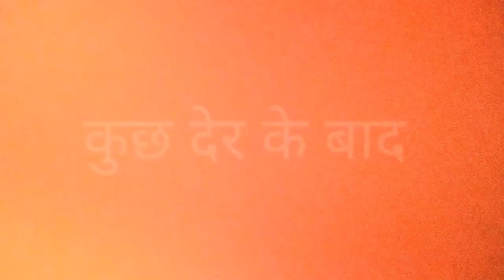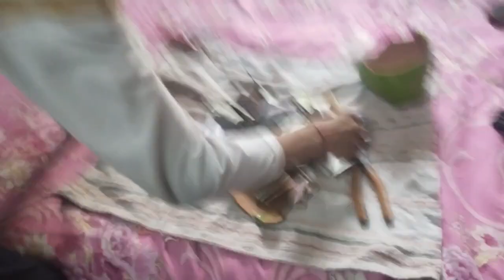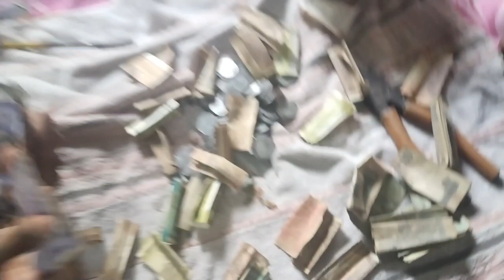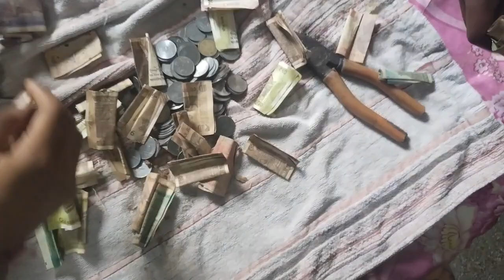I PHONE का जुगाड़ होगा लॉटरी लग गई आज तो मेरी (देखे वीडियो में क्या हुआ vlog 1)देखे कितने पैसे मिले